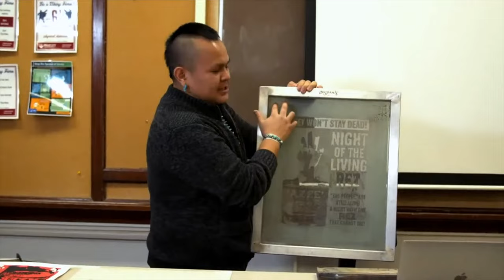2021-22 Art Recap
VCSU Art Department Presents the 2021-22 Art Recap. For more information about the art department head